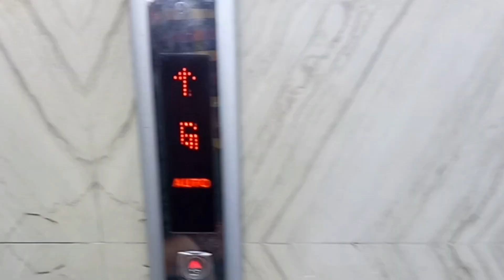New Style Hand Carry Car 🚘